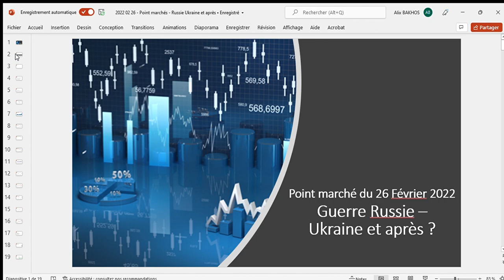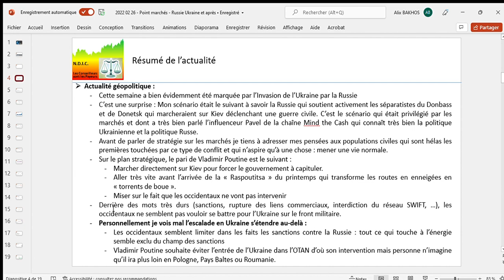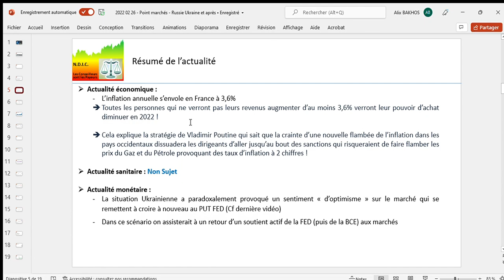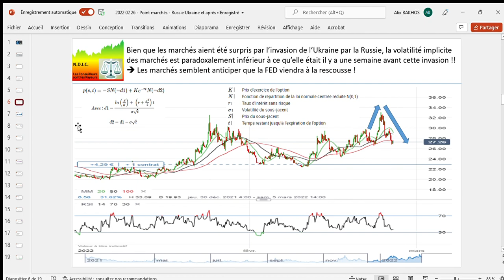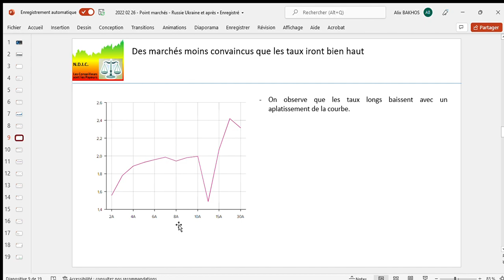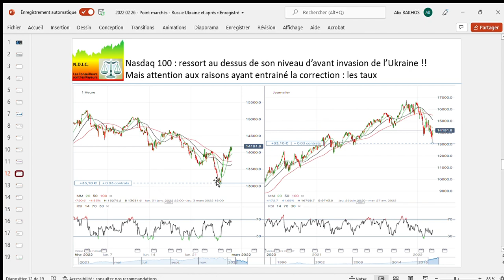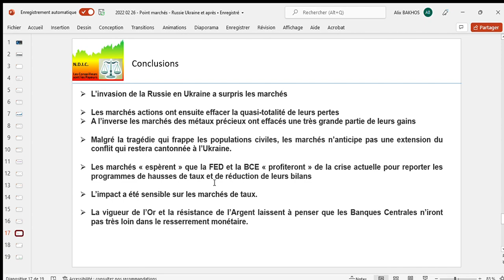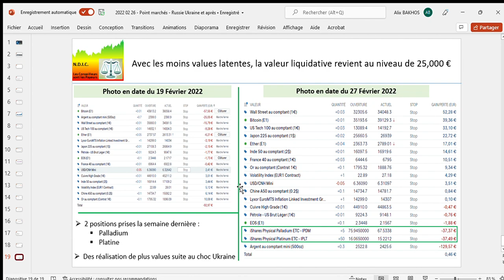Point marchés du 27 Février 2022 - Invasion de l'Ukraine et après ?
Cette vidéo a pour objectif d'aller au delà de l'impact émotionnel suscité par l'invasion de l'Ukraine par la Russie. Au delà des souffrances des populations auxquelles je suis sensible, j'essaie de lire entre les lignes des déclarations des dirigeants et surtout d'analyser le ressenti des marchés. En effet au delà des déclarations "belliqueuses" de part et d'autre, les marchés nous envoient d'autres signaux.